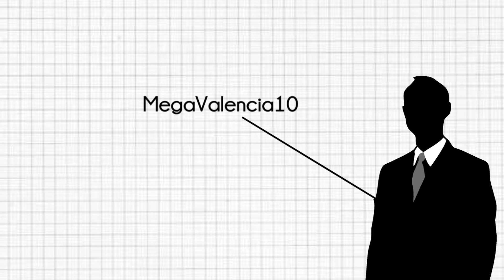ERFOLG AUF YOUTUBE - Die Einführung #001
Keine Angst! - Wenn Du auf der Suche nach guten Tipps und Tricks bist, wie Du auf Youtube zu schnellem Erfolg kommen kannst, bist Du hier genau richtig!
Erreiche dein Publikum besser und steiger deine positiven Bewertungen.

Die gesamte Videoreihe wird von MegaValencia10 (Jonas) präsentiert!
Für Anregungen, Feedback oder Kommentare ruhig die Tastatur benutzen,
das schadet nicht! :D

Viele Grüße,
Jonas